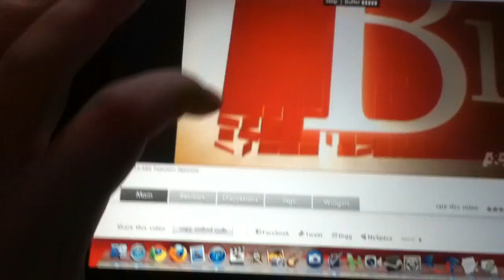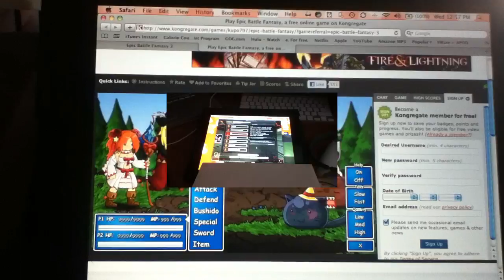Real flash websites on iPad!!!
The easiest way to play flash games, watch hulu videos, and play games like World of Warcraft and Killing Floor all from your iPad!

It is accomplished using a remote desktop application in the app store called Splashtop. Currently available for .99 cents.